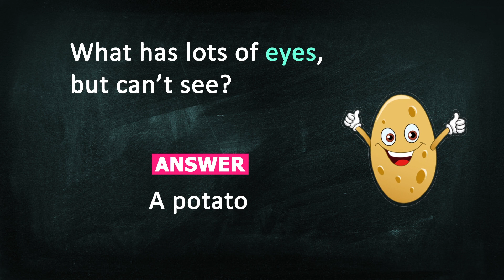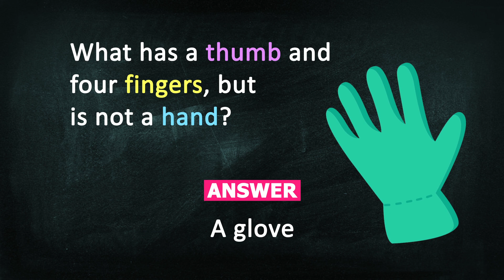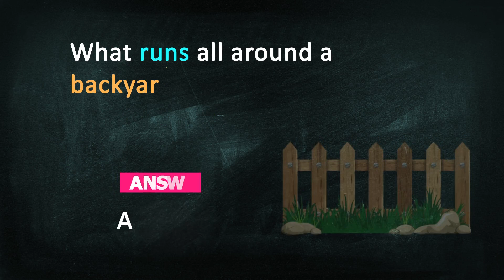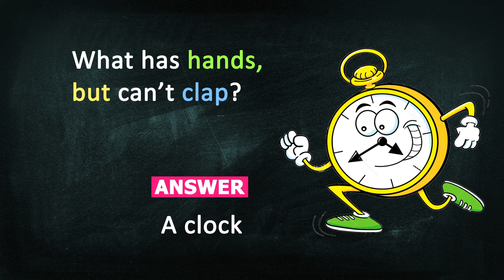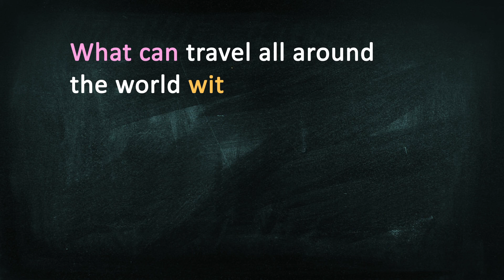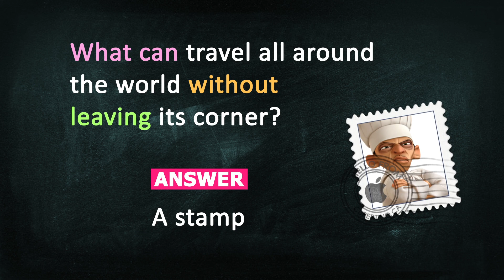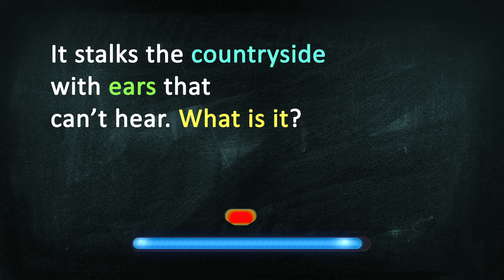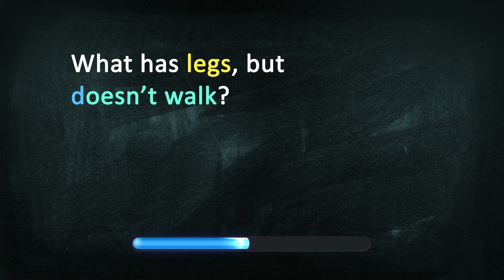Funny Riddles Episode 3 | Black Sight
15 Funny Riddles to trigger your brain...

Comment your marks below...